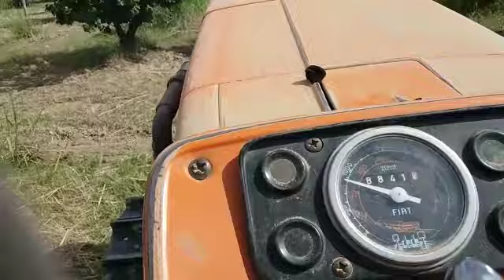Trincia mod.FR175/traslatore.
Trincia spostabile Pellerano mod.FR175/T   a Rotondella  (MT).